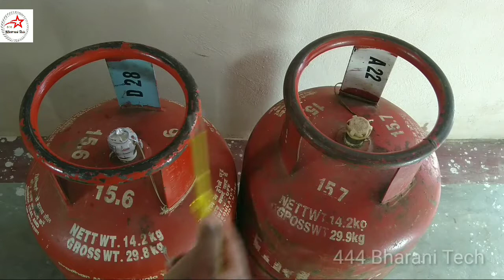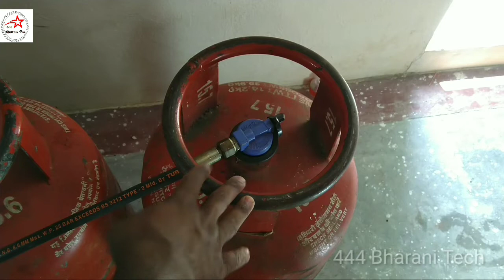கேஸ் சிலிண்டர் ரகசியம் நம் தமிழில்.| 444 Bharani Tech🤔🤔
444 Bharani Tech websites